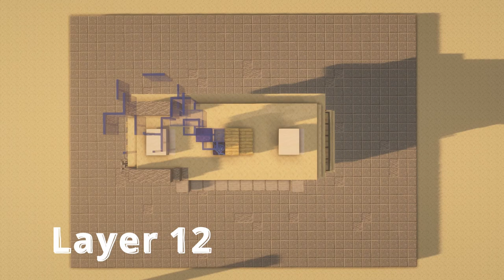Breaking Bad RV Tutorial (CHECK DESCRIPTION)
This is a simple tutorial for my RV inspired by the RV in the popular series Breaking Bad. Please like and sub if you found this video helpful it really keeps me get motivated and have a nice day!

I did this tutorial since a lot of you guys have been asking for one and some of you didn't get the download to work (which was my fault) but the world download should work now without any issues. Please let me know if you have any problems down in the comments.

Materials:
 57 sandstone
44 cut sandstone
5 smooth sandstone
59 orange terracotta
8 block of coal
2 blue glazed terracotta
1 blue concrete powder
1 chiseled polished blackstone
7 blue stained glass
18 cut sandstone slabs
189 sandstone slabs
1 smooth sandstone slab
12 smooth stone slabs
6 andesite slabs
8 smooth quartz slabs
55 birch slabs
2 polished deepslate slabs
6 smooth quartz stairs
6 birch stairs
23 smooth sandstone slairs
7 sandstone stairs
2 oak stairs
4 andesite stairs
8 andesite walls
6 cobbled deepslate walls
16 sandstone walls
2 birch fences
24 birch trapdoors
4 dark oak trapdoors
10 oak trapdoors
6 iron trapdoors
30 black stained glass
17 black stained glass panes
53 blue stained glass panes
2 light gray stained glass panes
18 iron bars
1 ladder
1 birch door
2 barrels
3 chests
6 stone buttons
1 birch button
1 oak button
1 cauldron
1 armor stand
1 iron helmet
3 light blue flags
2 brewing stands
5 bottles
2 glowing item frames
2 item frames
1 prismarine crystal